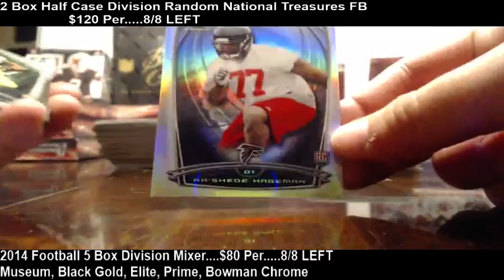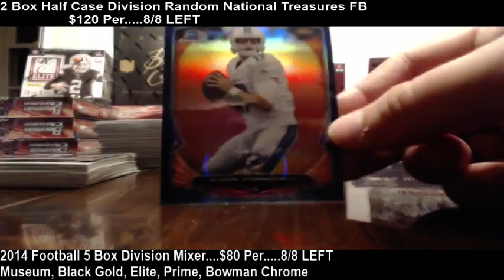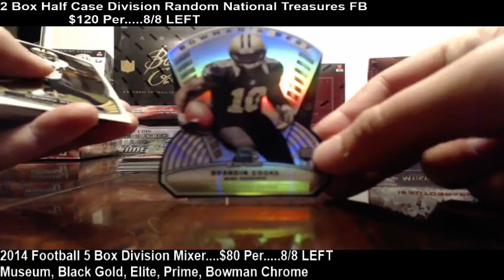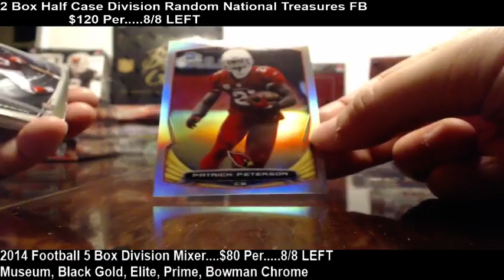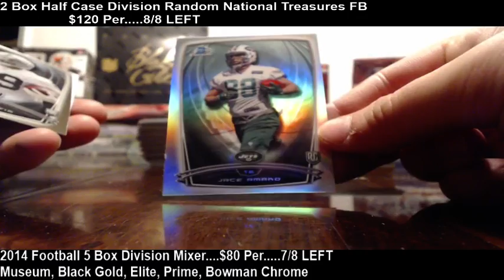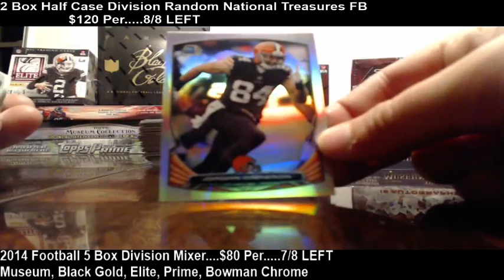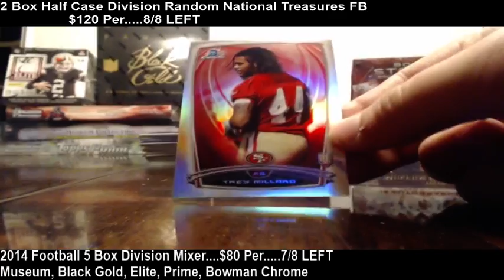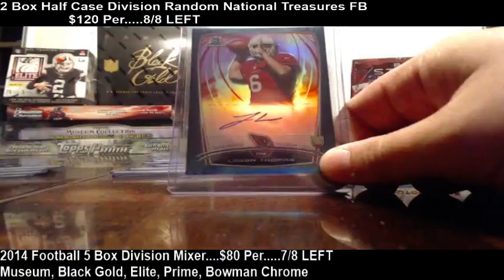2014 Bowman Chrome Football 12 Box Case Break eBay #6 Part 2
1/1 Topps Shelf Superfractor Auto
Jordan Matthews